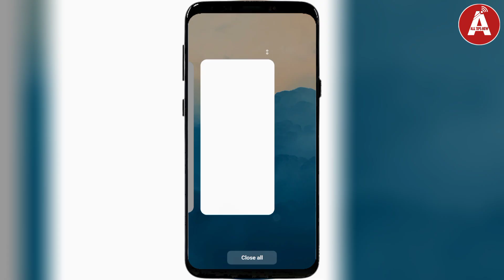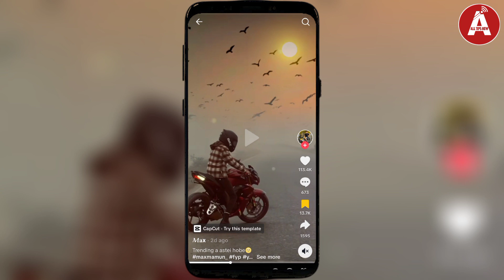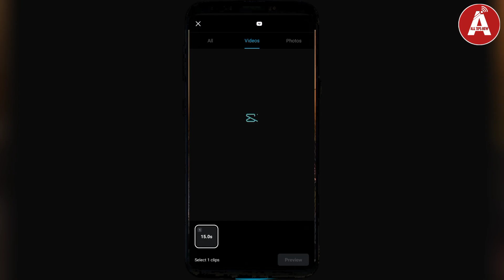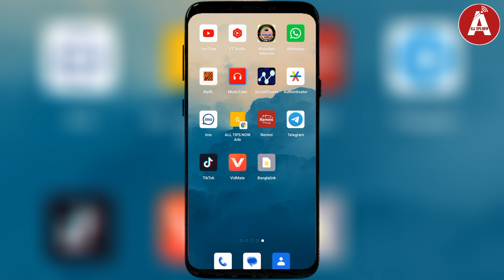TIKTOK পাখি VIRAL TEMPLATE | TikTok Viral Bird Template | How To Make Bird Template With Own Video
TikTok viral template? TikTok viral bird template?

HEY 👋 In This Video I Will Show - how to make bird template video on capcut?

GAYS 👋 Watch this full video then Learn about make bird template capcut Bangla.

🙋এই যে লিংক 👇 এই ভিডিওটি খুলুন।